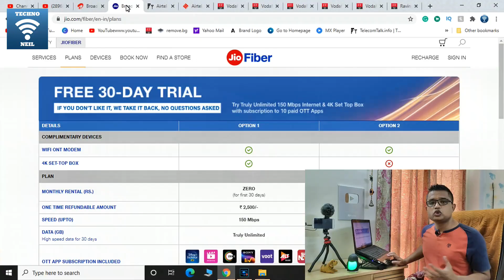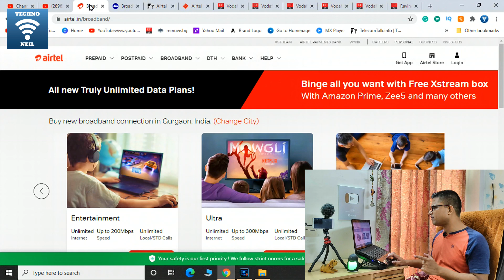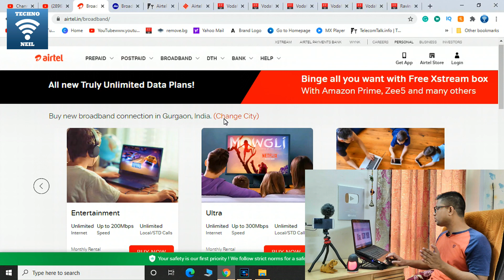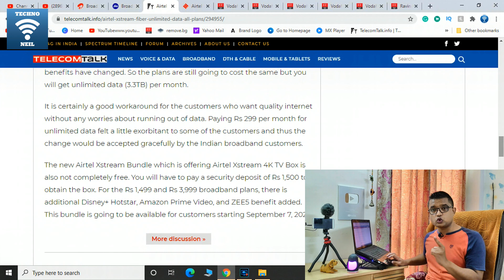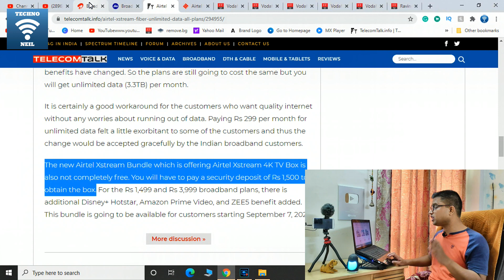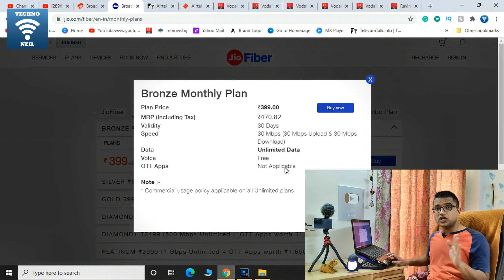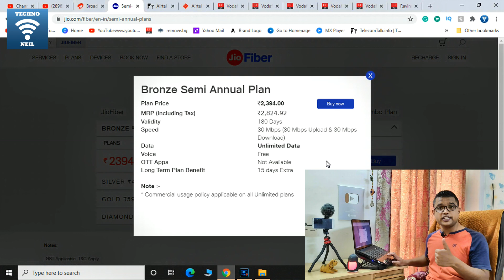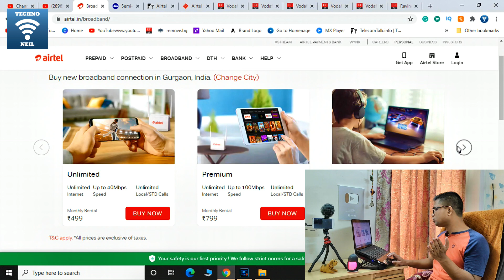Airtel Xstream Fiber Vs Jio Fiber New Plans 2020 | Best Fiber Broadband Service in INDIA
Friends is video me hamne apko airtel xstream fiber or jio giga fiber ke naye broadband plans ke sath compare karke bataya he ki bharat me filhal airtel or jio fiber me konsi company apko best fiber broadband deal de rahi he or apko konsa broadband lena chahiye so please video achha lage to like or share jarur kare apne dosto ke sath or channel ko jarur subscirbe kare please.